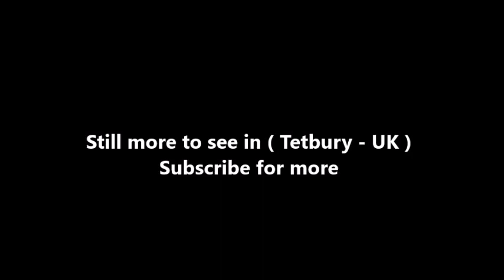Places to see in ( Tetbury - UK )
Tetbury is a small town and civil parish within the Cotswold district of Gloucestershire, England. Tetbury lies on the site of an ancient hill fort, on which an Anglo-Saxon monastery was founded, probably by Ine of Wessex, in 681.

During the Middle Ages, Tetbury became an important market for Cotswold wool and yarn. The Tetbury Woolsack Races, Founded 1972, is an annual competition where participants must carry a 60-pound (27 kg) sack of wool up and down a steep hill (Gumstool Hill). The Tetbury Woolsack Races take place on the "late May Bank Holiday", the last Monday in May each year (27 May for 2013).

Notable buildings in the town include the Market House, built in 1655 and the late-eighteenth century Gothic revival parish church of St Mary the Virgin and St Mary Magdalene and much of the rest of the town centre, dating from the sixteenth and seventeenth centuries. The Market House is a fine example of a Cotswold pillared market house and is still in use as a meeting place and market. Other attractions include the Police Bygones Museum. Chavenage House, Highgrove House and Westonbirt Arboretum lie just outside the town.

Tetbury has won five consecutive Gold awards in the Regional "Heart of England in Bloom" competition in 2006, 2007, 2008, 2009 and 2010 and was category winner "Best Small Town" in 2008, 2009 and 2010. In 2010 Tetbury was Overall Winner of Heart of England in Bloom and won a Judges Discretionary Award for Community Achievement. Tetbury won Silver Gilt as a first-time entrant in the National Britain in Bloom Campaign in 2009 and a second Silver Gilt in Britain in Bloom in 2011. The Tetbury town crest features two dolphins.

Tetbury is situated in a landscape of gently rolling hills primarily used for farmland, including grazing of sheep and grain production. Its location is associated with a nearby major east-west trade or drovers trail, which would account for its early importance as a wool trade centre. Nearby to the west are Owlpen Manor, Beverston Castle and Calcot Manor. The Tetbury Avon, a tributary of the Bristol Avon, known locally as the Ingleburn rises to the north of the town.

Tetbury is renowned for its antique and bric à brac shops.The town centre also has a number of independent specialist food and clothing shops, banks, charity shops, estate agents and other shops including lifestyle clothing brand Overider and the Prince of Wales's original "Highgrove Shop".

Tetbury has bus services which serve local towns. Tetbury railway station closed in 1964, and the nearest railway station is now at Kemble; the nearest major airport is Bristol Airport. General aviation uses Kemble Airport at Kemble. The former airfield at Long Newnton (1 mi southeast of Tetbury) was originally the home of the Cotswold Gliding Club, which has since moved 6 mi to the north to Aston Down. Tetbury is on the A433, with easy access to the M4 and M5 motorways. The A4135 originates in Tetbury and proceeds westerly through Beverston.

( Tetbury - UK ) is well know as a tourist destination because of the variety of places you can enjoy while you are visiting the city of Tetbury . Through a series of videos we will try to show you recommended places to visit in Tetbury - UK